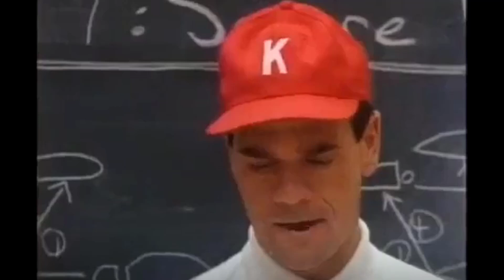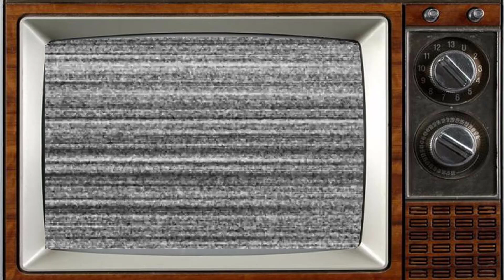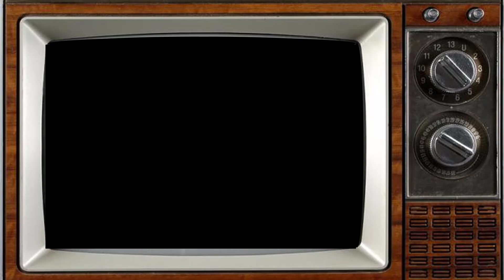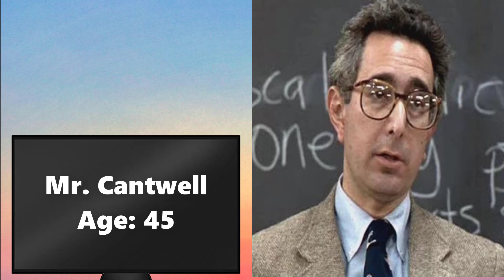The Wonder Years 1988 Cast THEN AND NOW 2023, All the cast members died tragically!!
The Wonder Years is an American coming-of-age comedy/drama television series created by Neal Marlens and Carol Black. It ran on ABC from January 31, 1988, until May 12, 1993. The series premiered immediately after ABC's coverage of Super Bowl XXII. The series stars Fred Savage as Kevin Arnold, a teenager growing up in a suburban middle class family in the late 1960s and early 1970s. It co-stars Dan Lauria as his father Jack, Alley Mills as his mother Norma, Jason Hervey as his brother Wayne, Olivia d'Abo as his sister Karen, Josh Saviano as his best friend Paul Pfeiffer, and Danica McKellar as his girlfriend Winnie Cooper, with narration by Daniel Stern as an adult version of Kevin.
Starring:
Fred Savage
Dan Lauria
Alley Mills
Olivia d'Abo
Jason Hervey
Danica McKellar
Josh Saviano